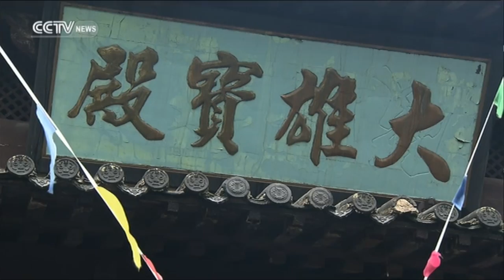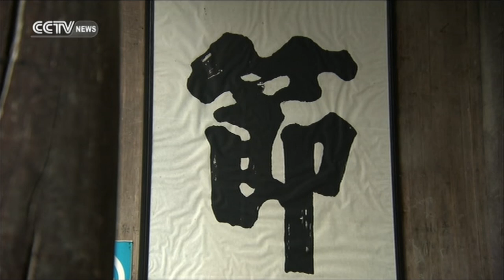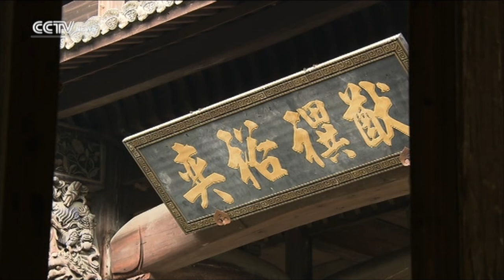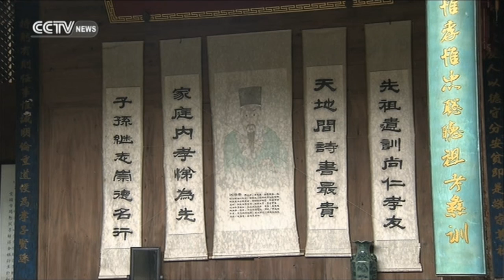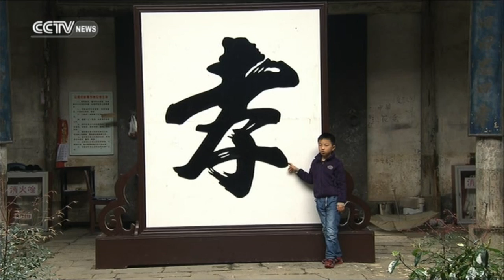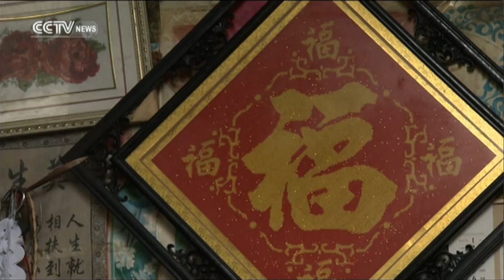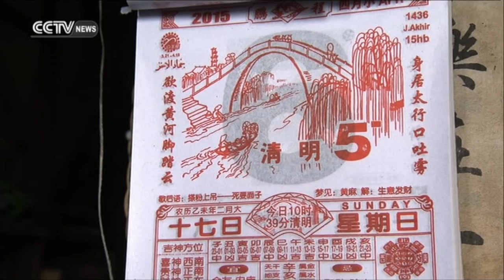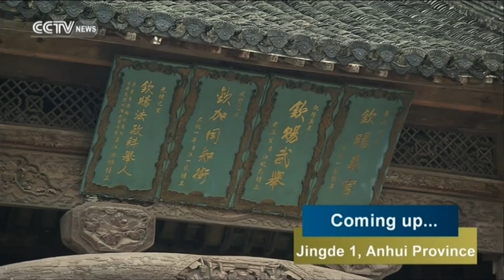Experience typical Hui culture in the enchanted city of Jingde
Jingde is a jewel of culture and craftsmanship, half buried in the misty mountains of Anhui Province and still largely undiscovered! Join Travelogue presenter Min-Zhui Lee for Episode 6 of our Xuancheng Series as she explores Confucianism in ancient ancestral halls, and watches how sculptors bring rocks to life.